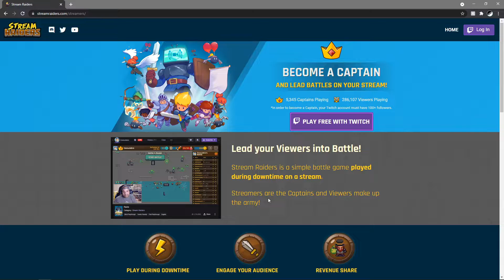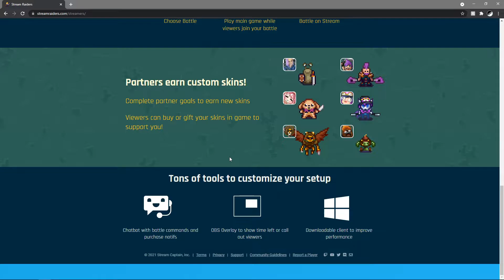System Shock 2 Playthrough #6 (FINALE) | Me and Siri are going through a rough patch 😭😭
THIS IS MY NEW LINK
Original air: June 28, 2021